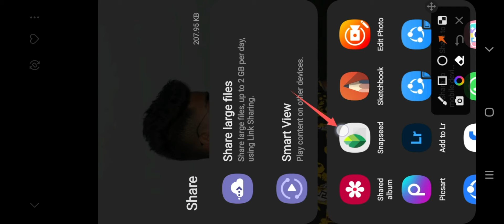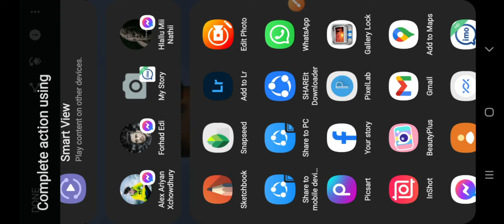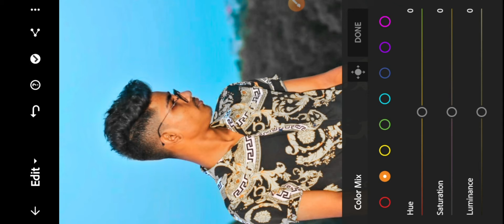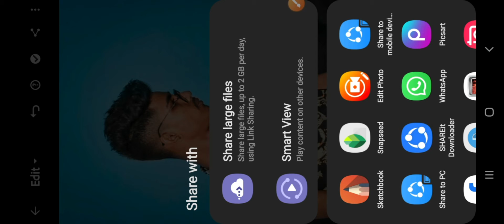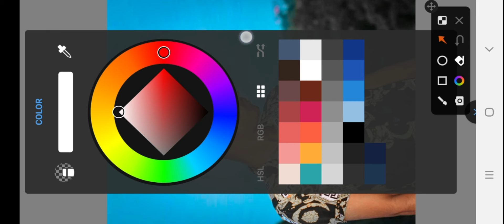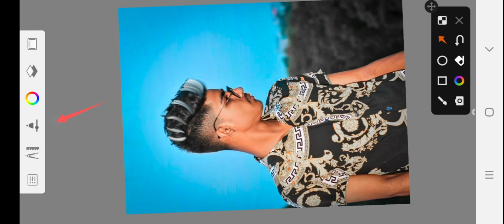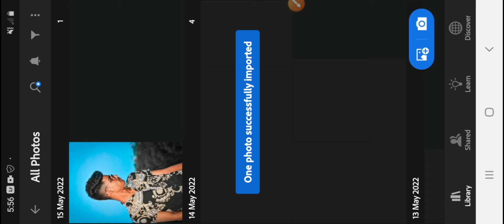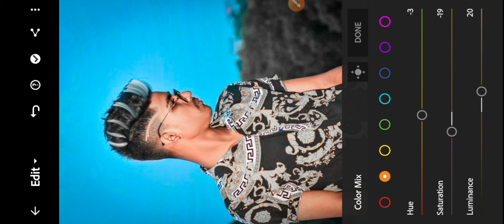Autodesk Sketchbook photo editing face smooth photo editing oil paint photo editing Hd face smooth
This vedeo is about that How to ,
Picsart best rayal cb editing,
How to edit like cb edit in picsart,
Pisart vampire eyes editing, picsart magical eyes effect,
Make white face in atodesk ,
Clear face kin atodesk,
Atodesk smart face editing,
Atodesk awesome dp editing,
Atodesk best cb editing,
Lightroom photo editing
Snapseed editing
Toolwiz photo editing
Toolwiz editing
Atodesk photo editing

your queries -
Atodesk sketchbook  face smooth
Face smooth kise kare
How to smooth face in autodesk
Atodesk sketchbook photo smooth kise karen
Atodesk skin smooth
Atodesk photo editing

lightroomediting editing
how to smooth face in atodesk
Best hair stylish photo editing Tutorial video:

Face smooth kaise koren
Face smooth editing
Atodesk skin smoothing
Atodesk
Atodesk sketchbook
Atodesk face smooth editing 2022
Forhadedit555